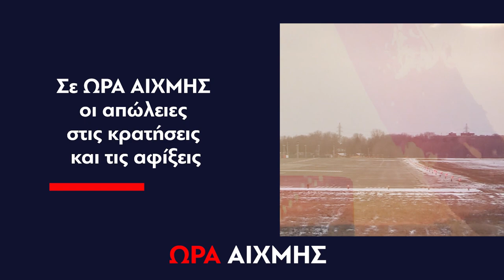ΩΡΑ ΑΙΧΜΗΣ | Δευτέρα 17 Ιουνίου 21:45 - trailer